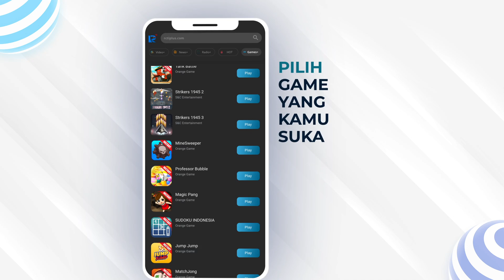Game Nostalgia Yang Wajib Dimainkan Anak Generasi 90-An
Anak 90-an mana nih suaranya? Yakali gak mainin game Strikers 1945! Yuk langsung didownload dan mainkan gamenya hanya di aplikasi RCTI+ .